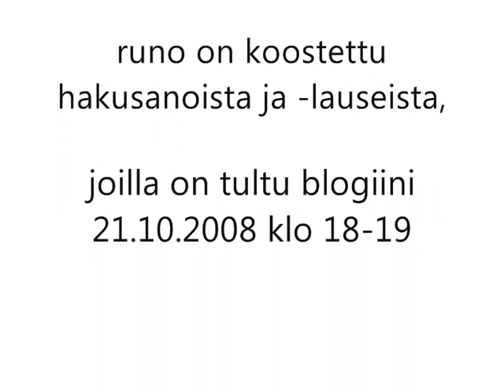Ketjuruno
runo hakusanoista ja -lauseista, joilla on tultu blogiini susupetal.vuodatus.net